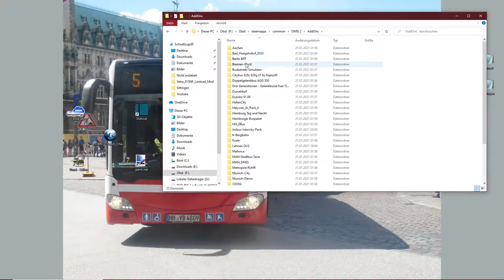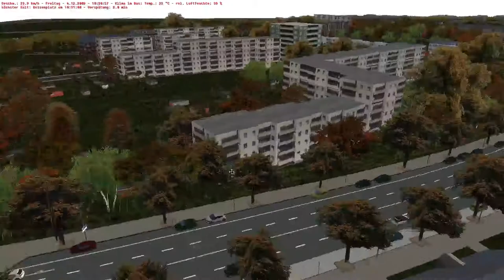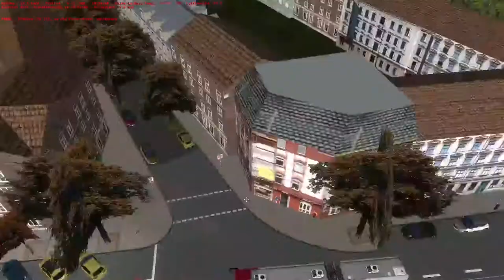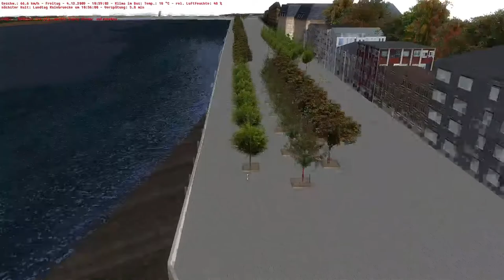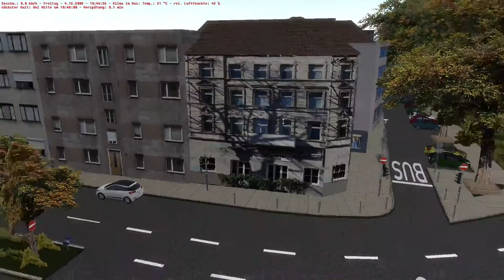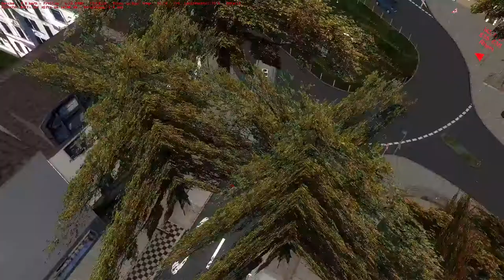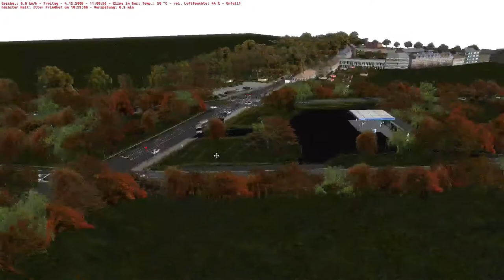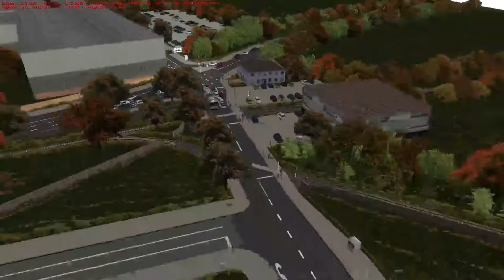Wilkommen in Spandau [Landkreis Düsseldorf] #01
📌 Ein kommentiertes Let's Play OMSI 2
🏙Map: Düsseldorf
🚍Bus: Solaris IV Düsseldorf
🏁Linie/Line: M3 Am Seestern →  Reisholz S

🏙Map:
🚍Bus: